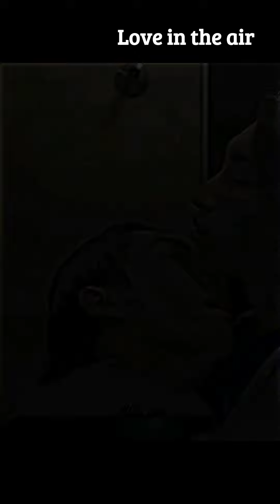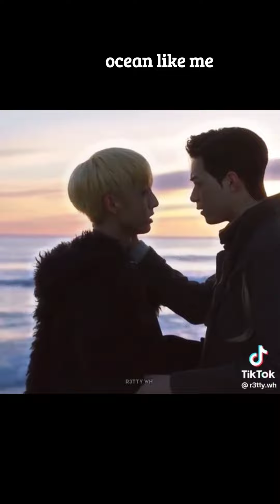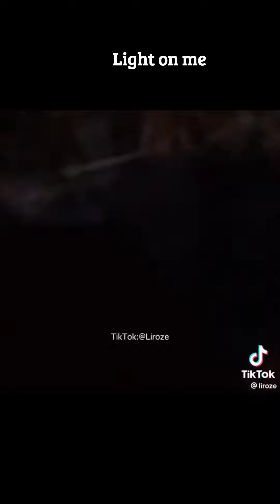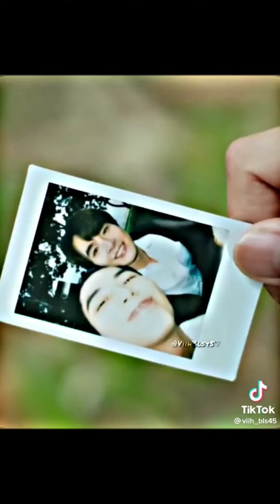BL tiktok edits compilation pt2